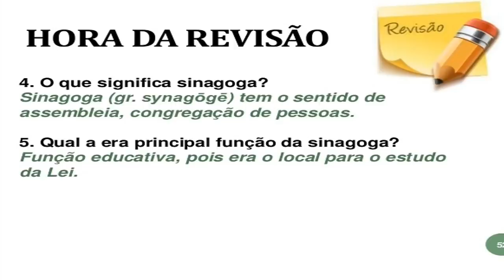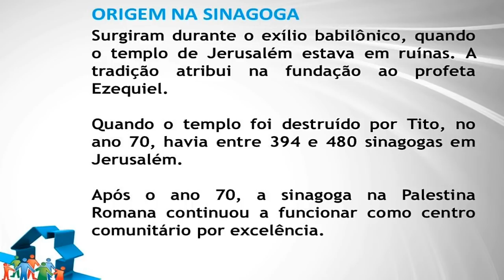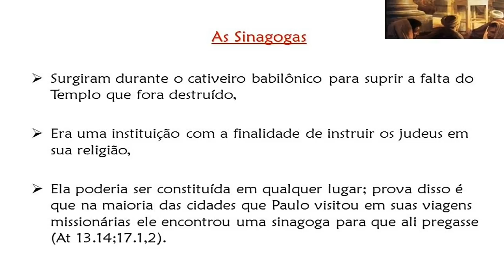A Sinagoga dos Judeus... What was the synagogue like at the time of Jesus?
Sinagoga ?

A Sinagoga era (e é) o lugar de reunião dos judeus para adorar a Deus e aprender as Escrituras. As sinagogas serviam comunidades locais de judeus em todos os lugares onde moravam. Jesus e seus discípulos ensinavam nas sinagogas.

As sinagogas surgiram quando o povo judeu foi levado para o exílio. Antes, o templo era o único lugar de adoração e reunião dos judeus devotos a Deus. Mas, quando o templo foi destruído e o povo levado para a Babilônia, eles não podiam mais se reunir lá. Para não perder sua religião, os judeus criaram sinagogas, onde liam as Escrituras e louvavam a Deus